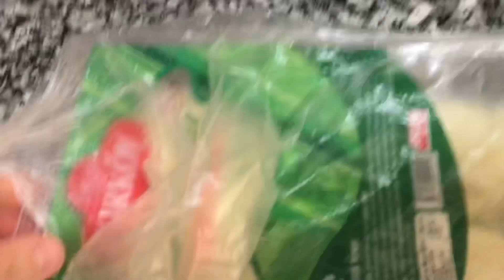Kahvaltı Hazırlığı🍳KOLAY PANKEK TARİFİ🥞Mükemmel Kuymak Yaptık😋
Merhabalar, bu videoda kahvaltı hazırlığımdan, çayın güzel olması için küçük tiyodan, mükemmel kuymak tarifinden ve tam kıvamında pankeklerden bahsettim. Keyifli seyirler.